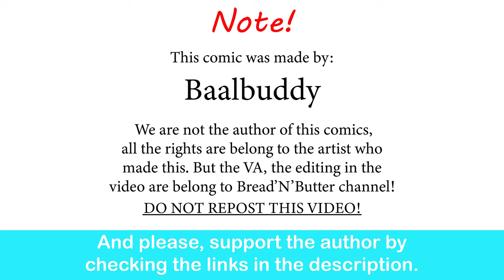Witcher 3: Triss Merigold's Deception | Baalbuddy comic dub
Bro jump back in for Blood and Wine at least.

Witcher 3- Blood and Wine - Main Menu Theme